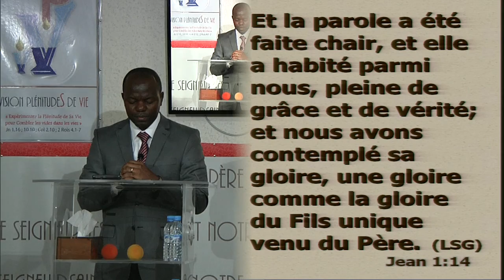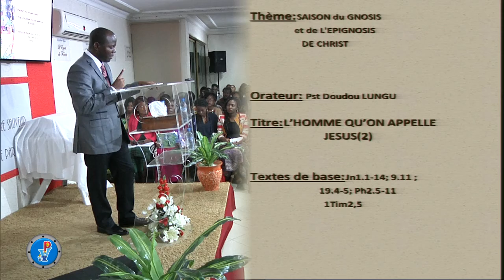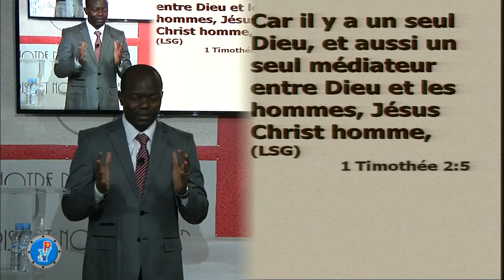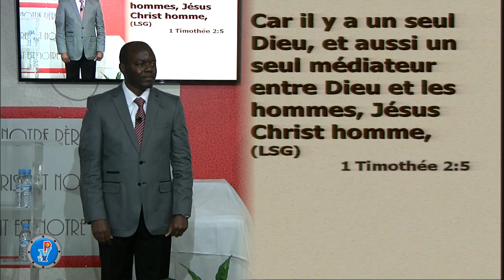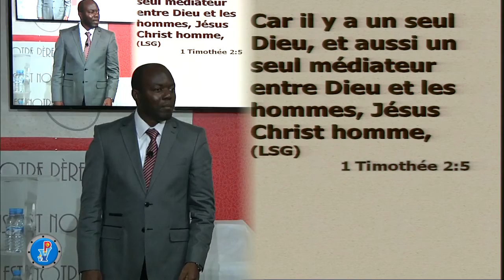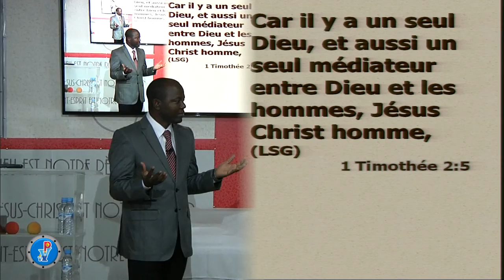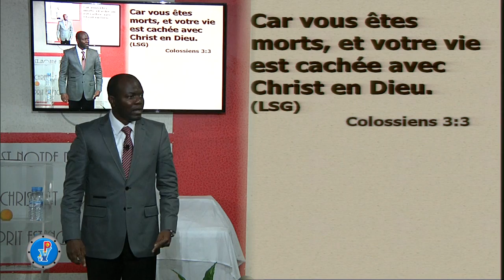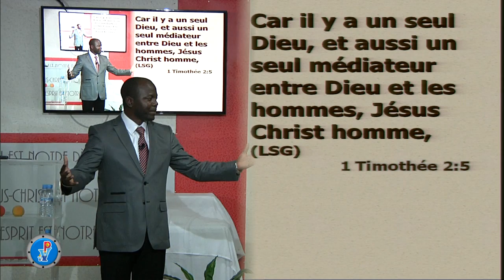161009 L'homme qu'on appelle Jésus Partie 2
Culte du Dimanche 09 Octobre 2016

2016: Année de la pleine satisfaction en CHRIST

Saison du Gnosis et de l'Epignosis de CHRIST (12 Septembre au 13 Novembre)

Titre:  L'homme qu'on appelle Jésus Partie 2

Date : 09 Octobre 2016
Lieu : TPV Casa
Orateur : Pasteur Doudou LUNGU